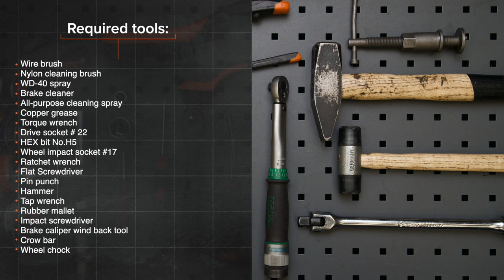Hvordan bytte bak bremseskiver der på MERCEDES ML W163 [AUTODOC-VIDEOLEKSJONER]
Hvordan bytte bak bremseskiver der på MERCEDES-BENZ ML270 1 (W163) 2.7 SUV 1999–2005 [AUTODOC-VIDEOLEKSJONER]

⚡ Alle videoer og PDF-veiledninger om utskifting av deler til MERCEDES-BENZ ML270: Last ned og se dem på AUTODOC CLUB

0:00 — MERCEDES ML W163 – bremseskiver: trinn-for-trinn veiledning for utskifting
1:28 — Koble fra bremseklossens slitasjesensorplugg.
2:39 — Rengjør festene på braketten til bremsecaliperen.
3:41 — Flytt parkeringsbremseskoene mot trommelen.
4:50 — Behandle stempelet til bremsecaliperen.
5:56 — Monter bremseklossenes låseklipps.